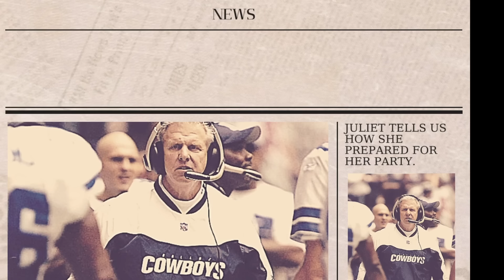ROY WILLIAMS HARDEST HITS! PART ONE